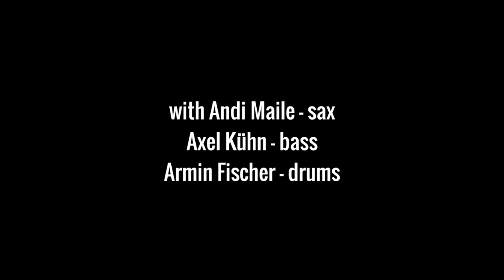"Body & Soul" Lorenzo Petrocca and friends (Gibson L5 norlin era DV mark silver jen)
Lorenzo Petrocca & Friends "Body & Soul"
Andreas Maile, sax
Lorenzo Petrocca, Guitar
Axel Kühn, bass
Armin Fischer, drums
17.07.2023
Augustiner Biergarten
am Kursaal Bad Cannstatt
Video Editing: Diana Balser-Steck